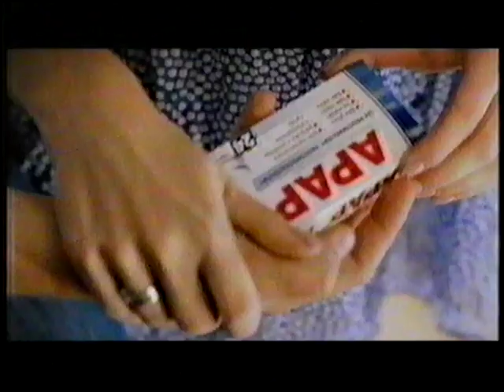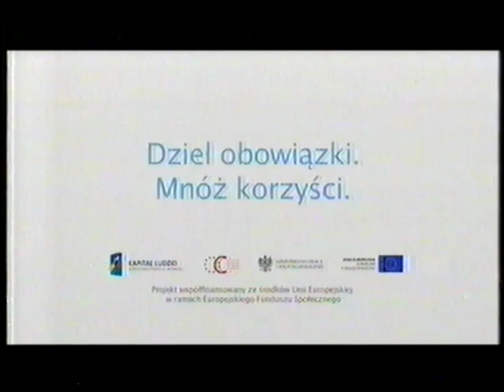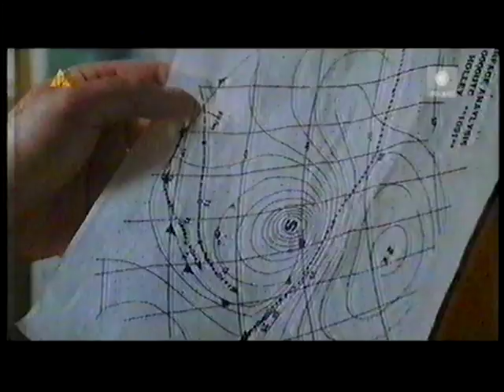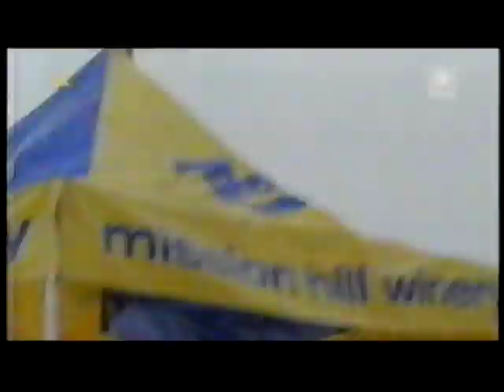Polsat - Blok Reklamowy 27.12.2010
Nagrane w trakcie serialu Mamuśki

Uwaga!!!